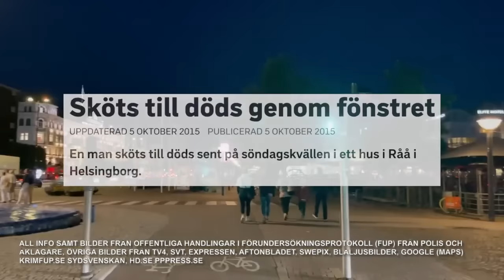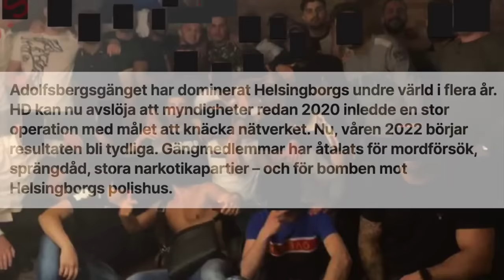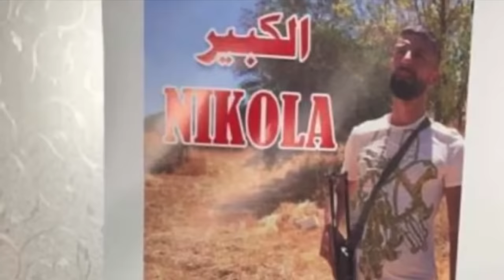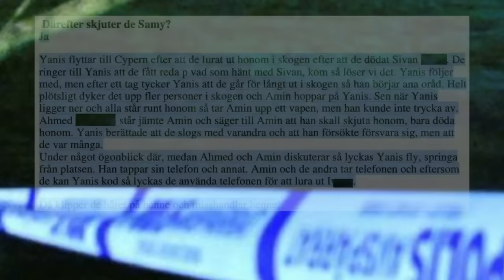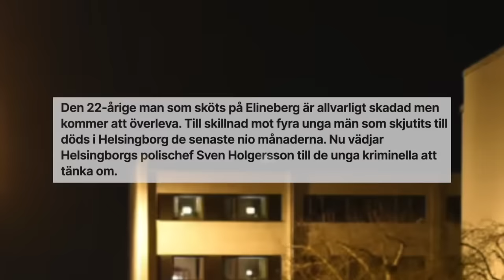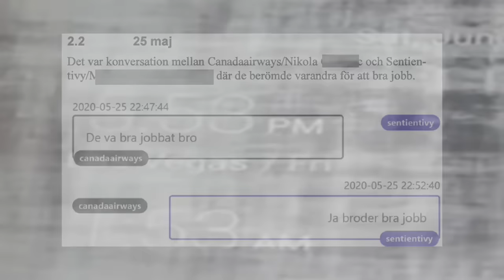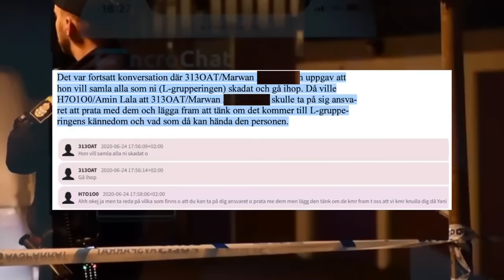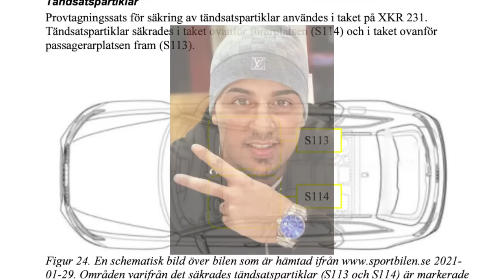"Kallblodiga Psykopater" - Adolfsbergsnätverket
I denna video tar vi upp historien om Adolfsbergsnätverket eller Adolfsbergsgänget som det kallas i Helsingborg. Samt deras kontakter med andra grovt kriminella grupperingar från Malmö, Lindängen, Söderkulla mm. Skåne har utan tvekan historiskt sett en mer organiserad, strukturerad och brutalare kriminalitet än övriga Sverige. All info samt bilder från offentliga handlingar i FÖRUNDERSÖKNINGSPROTOKOLL (FUP) från polis och åklagare, övriga bilder från TV4, SVT, Expressen, Aftonbladet, Swepix, Blåljusbilder, Google (Maps), Krimfup.se. Intro music produced by "Swell", "Amour", "Harlaus" and background music in this video by zachuokay, shottyproducer and others